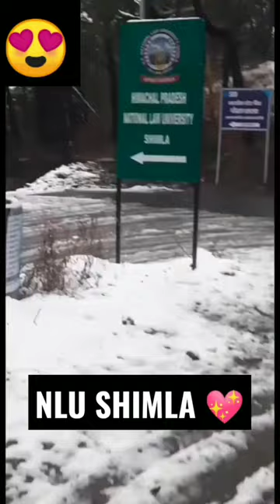nlu shimla campus tour